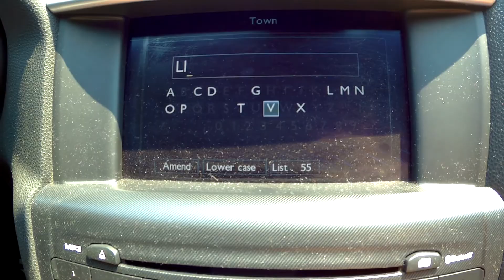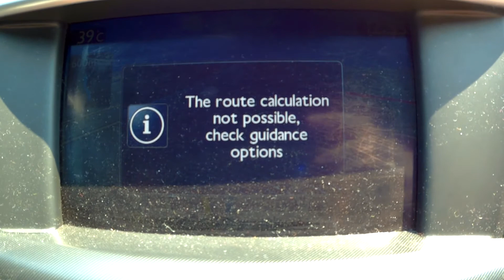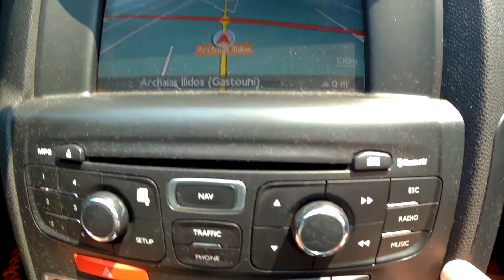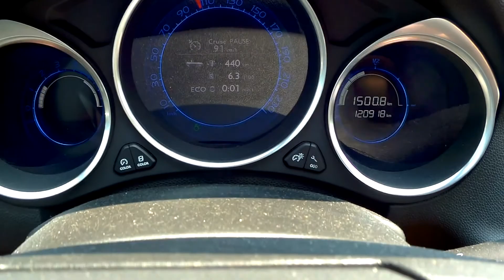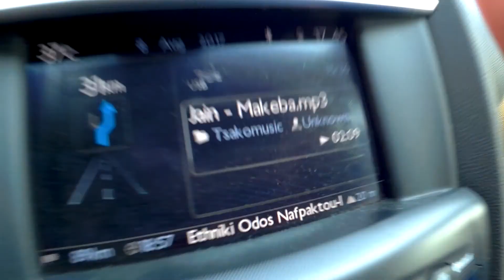NOTHING LASTS FOREVER | VLOG #22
Don't forget